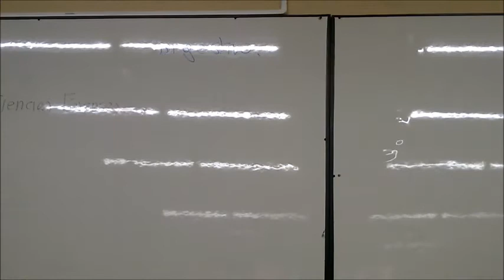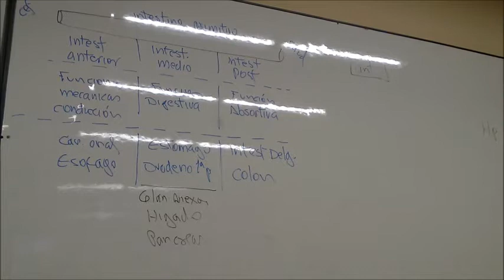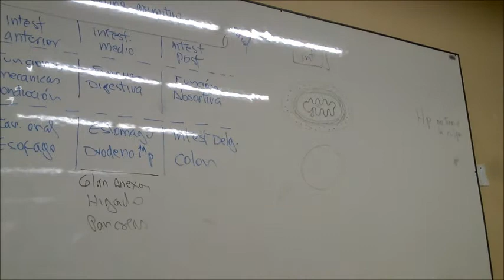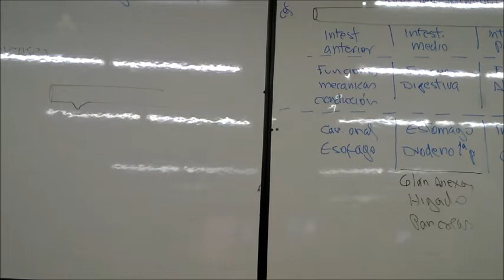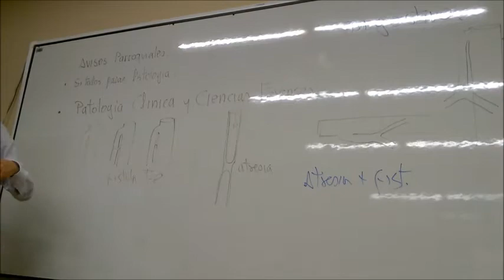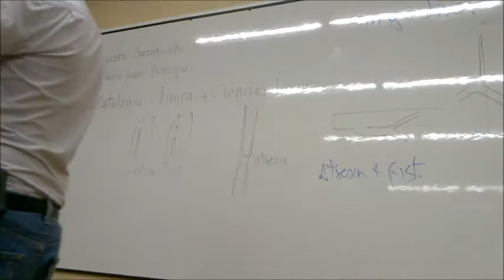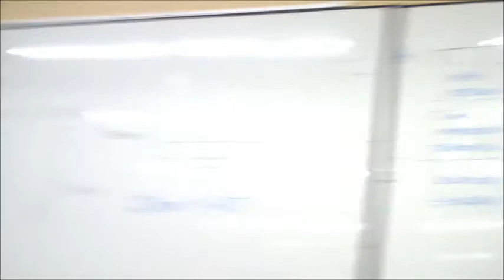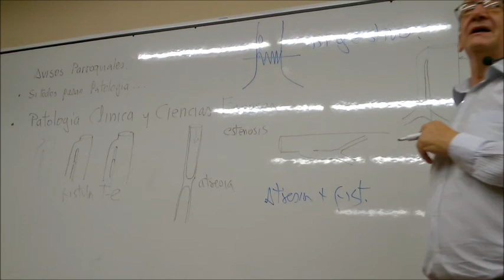Patologia Sistema Gastrointestinal. parte 1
Universidad de Santander 2015A